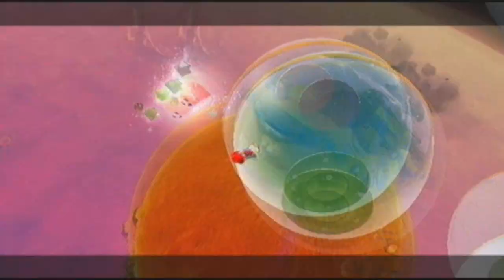Let's Play Super Mario Galaxy - Part 40 - I Beat The Game... Or Have I?